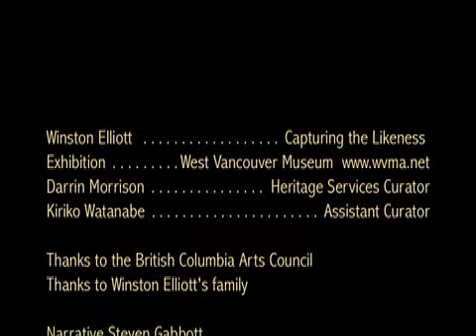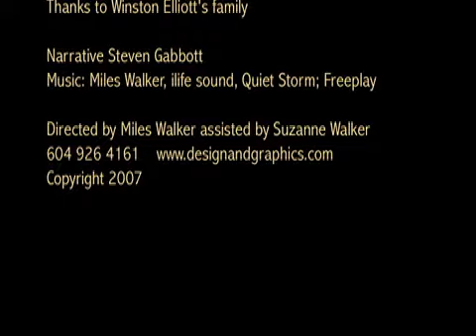Winston Elliott Artist EXRESSIONS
One of Canada's finest painters. Some what in the style of the group of seven, Lives in B.C. Talented graphic designer and illustrator. Recent exhibition West Vancouver Museum